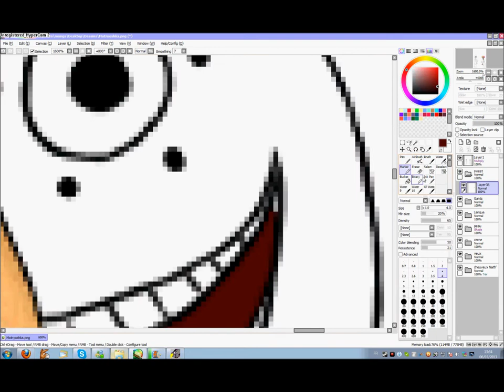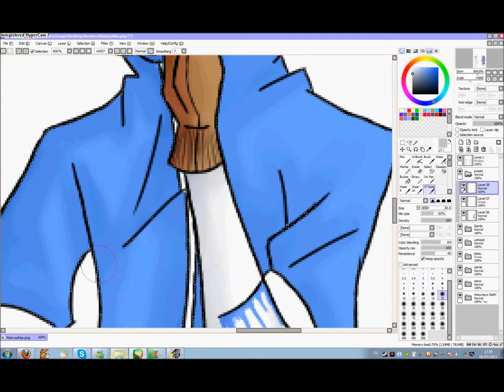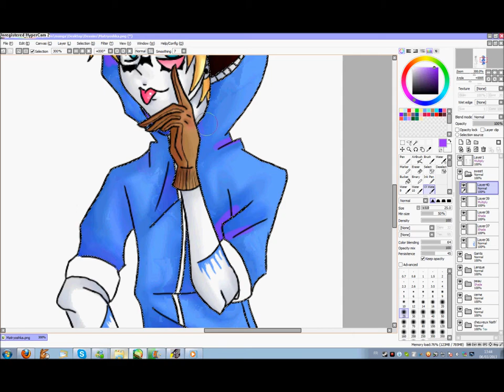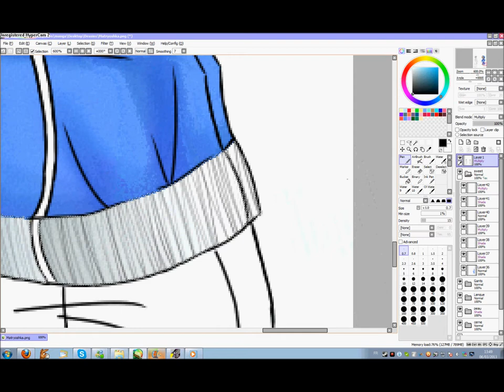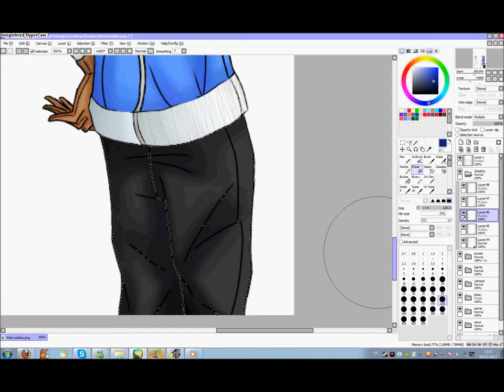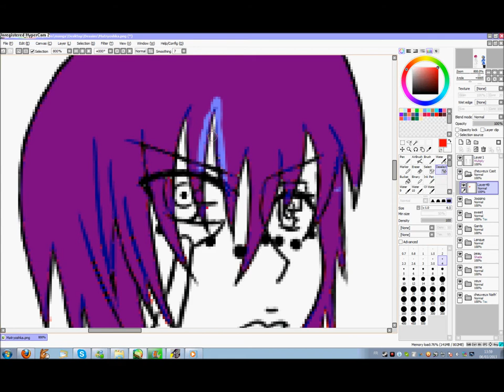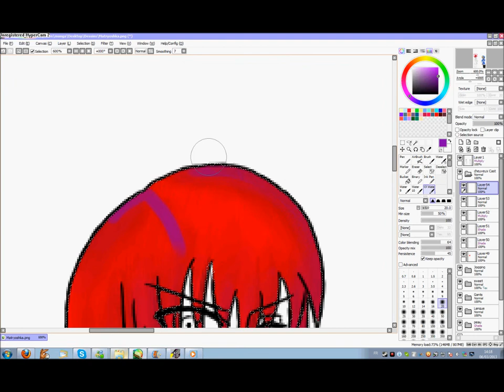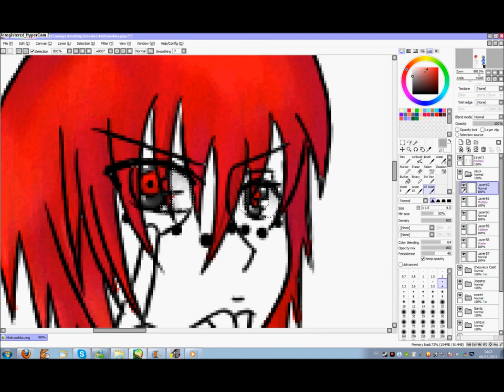Kyu Chan Draws ! Kalinka ? Malinka ? Il suffit de jouer la note ! Speed Painting part 3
Ecoute et ne le repete surtout pas  la terre tourne a l'envers !
Apres tout je ne suis qu'une folle Matryoshka !

AYE !!!